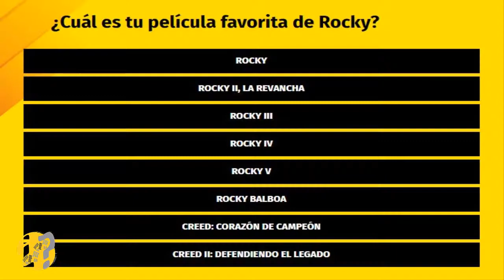¿Por qué Esta Película es la Mejor de la Saga ROCKY?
Toda la saga de Rocky vuelve a Netflix este 23 de octubre de 2020. Será oportunidad para elegir qué película de la saga Rocky es mejor. Descubre las películas de rocky de la peor a la mejor.

Bienvenido a Los Porqués.